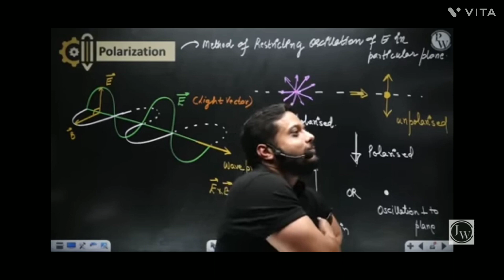WHAT COLOUR OF YOUR BUGATI ||ANDREW TATTE🍒 ||RIJWAN SIR PHYSIQE WALLAH ||Rahul kathat